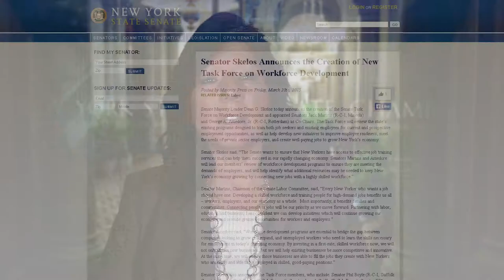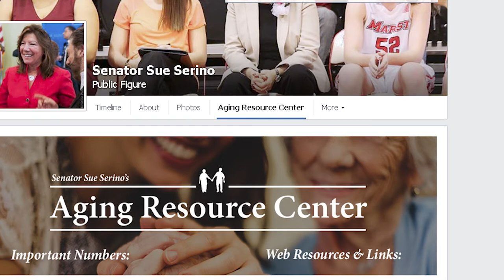Senator Sue Serino - Week in Review 03/25/15